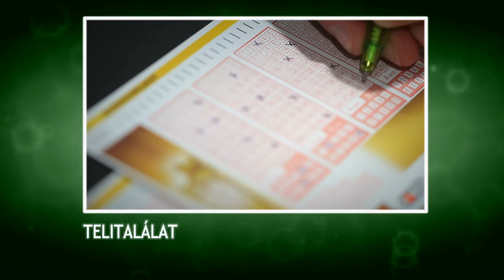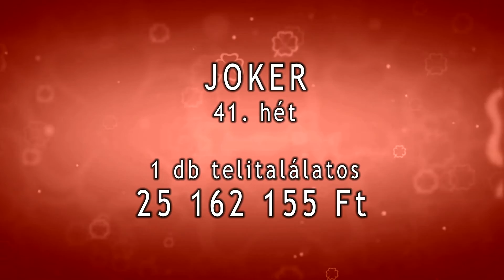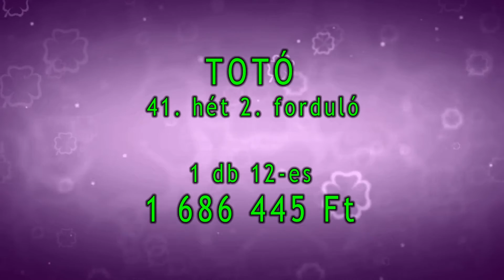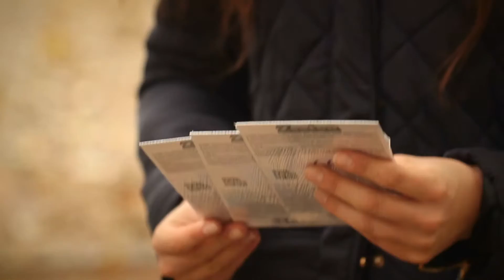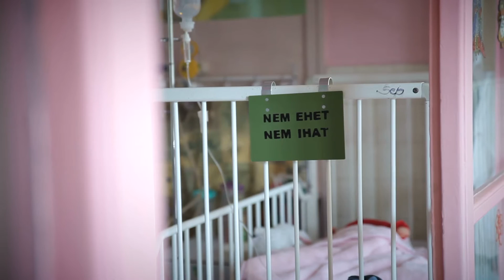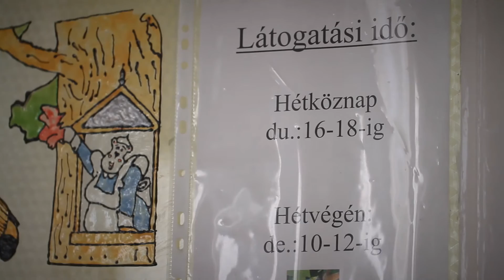Szerencse Híradó - 2016. október 20.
A Szerencse Híradó stábja a budapesti Orczy téren keresi a sorsjegyes játék vállalkozó szellemű alanyait. A Honeybeast énekesnőjét kérdezzük a szerencséről és az elmúlt nyár feszes menetrendjéről is. Meglátogatjuk a Heim Pál Gyermekkórházat, amelyet idén is több millió forinttal támogat a Szerencsejáték Zrt. És természetesen beszámolunk az Ötöslottó, a Skandináv lottó, a Joker, a Luxor, a Totó, és az Eurojackpot eredményeiről is. Sok szerencsét!